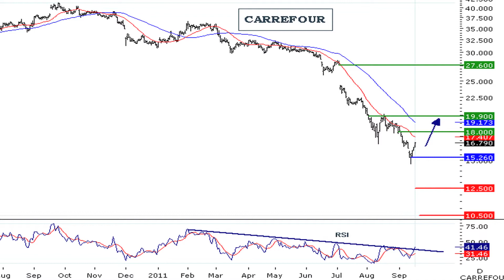La valeur du CAC à suivre : Carrefour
19/09/2011 René Brillet, membre du conseil d'administration de Carrefour, a acheté 150 000 actions du distributeur la semaine dernière, pour un investissement de 2,37 millions d'euros.